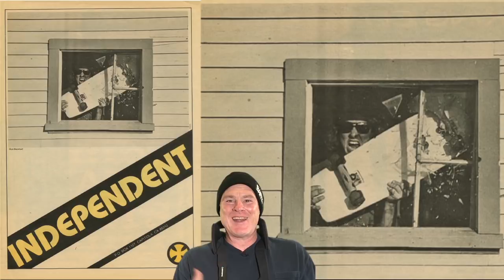60 Seconds With Grosso: INDY ADS | Jeff Grosso's Love Notes | VANS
There are few things as legendary in skateboarding as Independent Trucks ads... Grosso spends 60 seconds calling out his favorites.

60 Seconds With Grosso: INDY ADS | Jeff Grosso's Love Notes | VANS